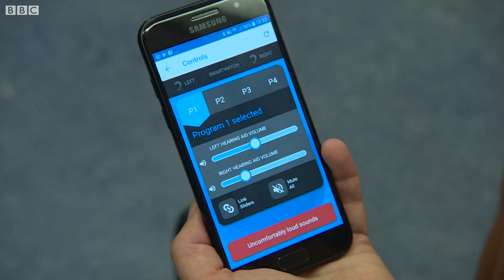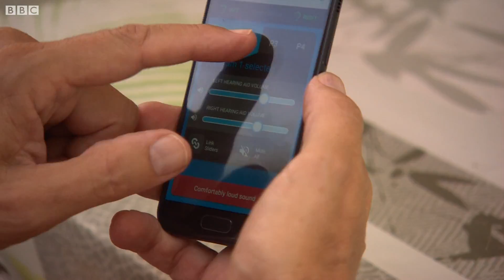The smart hearing aid - BBC London News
For the first time, intelligent hearing aids controlled by smartphones are available on the NHS. It's part of a Europe-wide trial involving three London hospitals and it's hoped it could help slow down the early stages of dementia. Helen Drew explains.